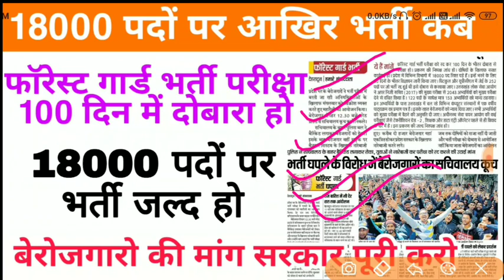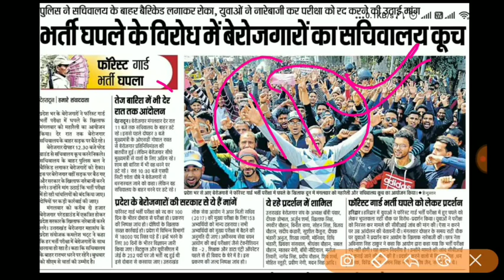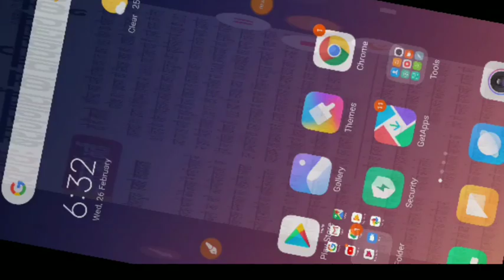18000 पदों पर भर्ती आखिर कब 100 दिन में दोबारा हो फॉरेस्ट गार्ड भर्ती परीक्षा